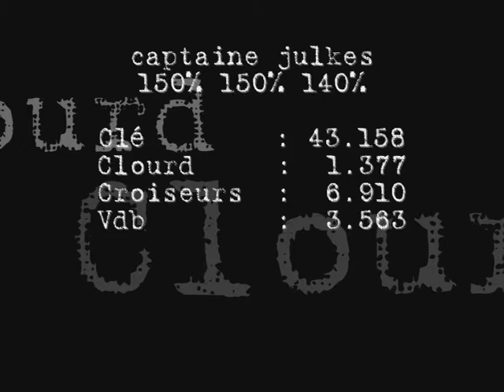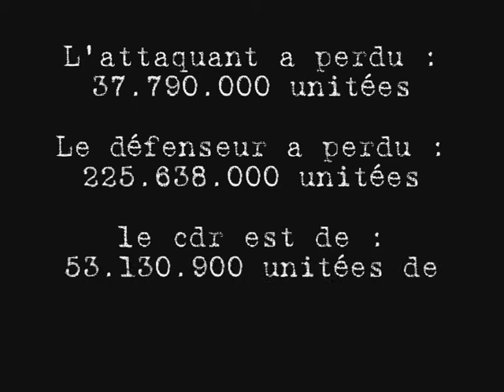Hof ogame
Vidéo faite par Captaine julkes (Doudou) a l'occasion de Hof